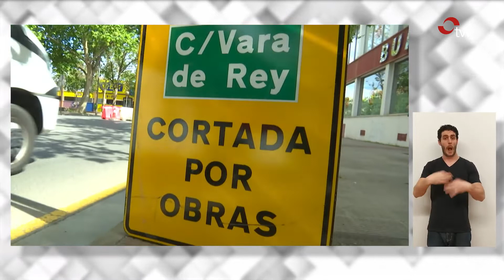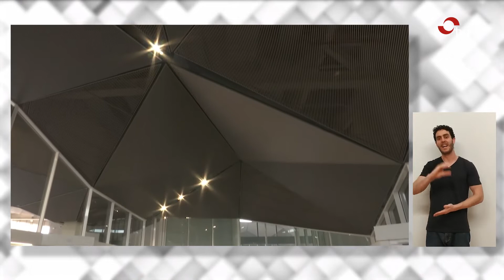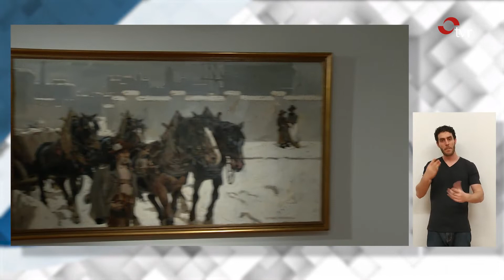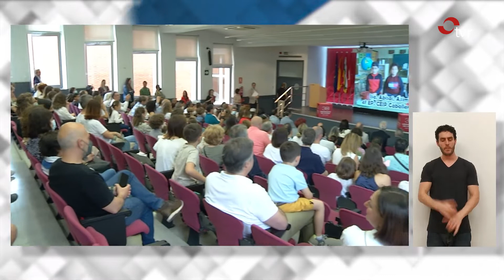INFORMATIVOS TVR 16:05:22 EDICIÓN EN LENGUA DE SIGNOS